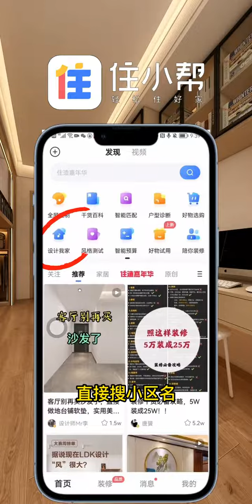这样设计出来的小屋，打败全小区的布局，合理利用空间！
大家好，這裏是金槍客設計，
正式入駐油管平臺啦
專註房屋裝飾設計！
希望能帶妳們找到舒適！
喜歡的朋友記得關註哦~
请注意，本视频符合平台的使用要求，没有任何违规行为。